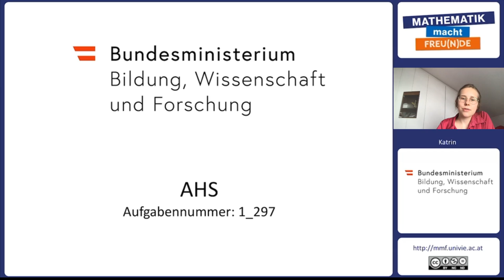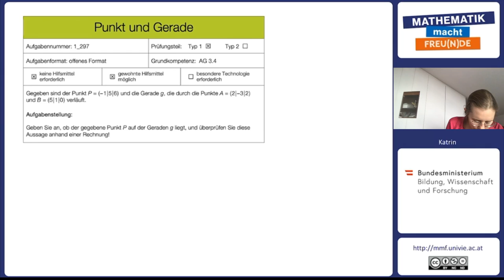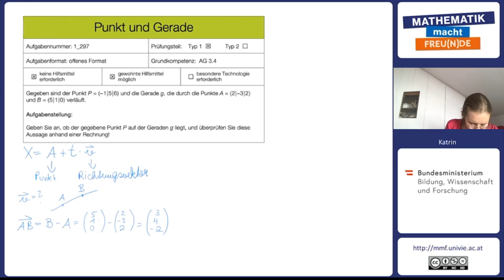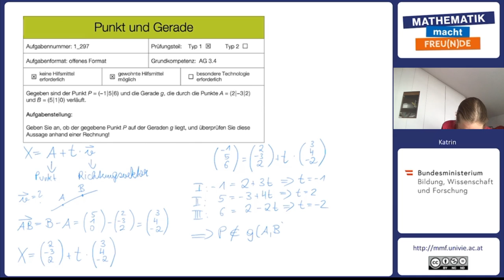Typische SRDP Aufgaben 2